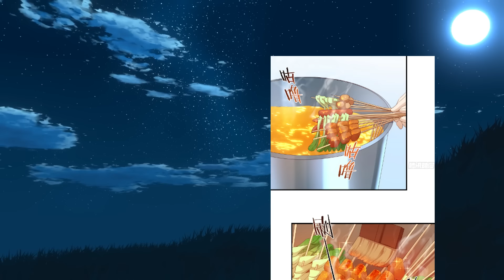BILLIONAIRE LOST EVERYTHING HE HAD, BUT WAS GIVEN A DUMB CHANCE TO TURN THINGS AROUND - Manhwa Recap